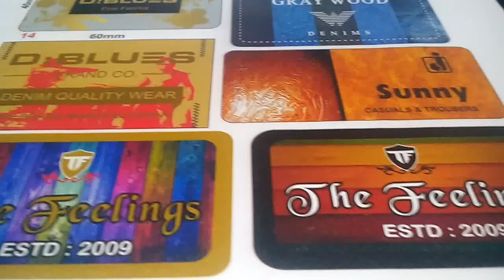Watch Full Video of Leather Patch Printing machine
Get Extra benefits of mobile case printing, leather printing, glass printing, wood printing, metal printing, acrylic printing on single machine. We are authorized distributors of uv printers, sublimation printers, solvent printers and all other type of industrial printers in all over India with UV inks